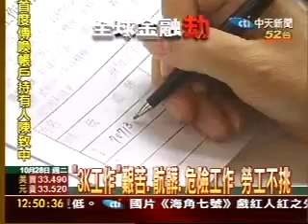勞委會下重藥 裁減外勞救本國勞工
經建會提出構想，希望相關部會能考慮減少三Ｋ三班等產業的外勞雇用，藉此釋出工作給本勞，周五將召開一次跨部會會議。